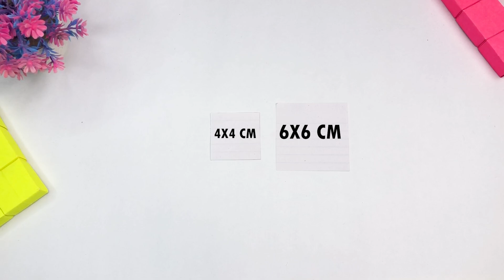DIY Creative Adorable Wall Hanging | Easy Step-by-Step Tutorial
Learn how to make a beautiful and creative wall hanging with this easy DIY tutorial! Perfect for adding charm to your home, this craft project uses simple materials to create an adorable piece of art. Whether you're a beginner or an experienced crafter, this step-by-step guide will help you make your own wall decor effortlessly. Watch the full tutorial and get inspired to brighten up your walls!